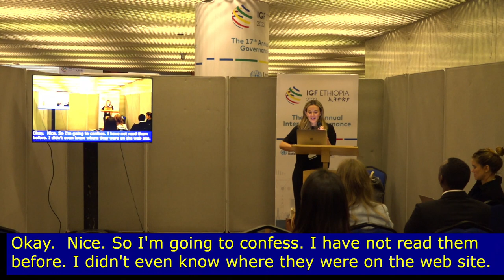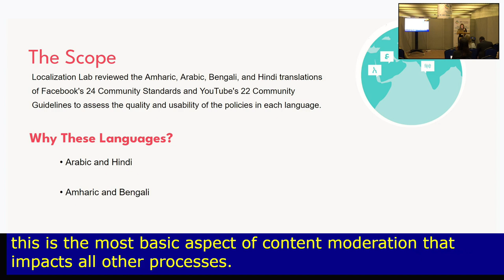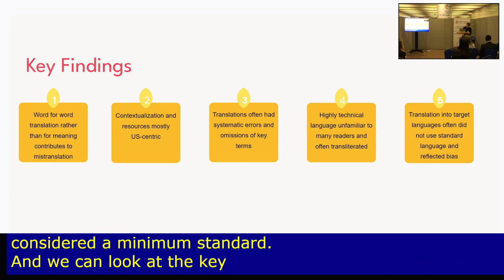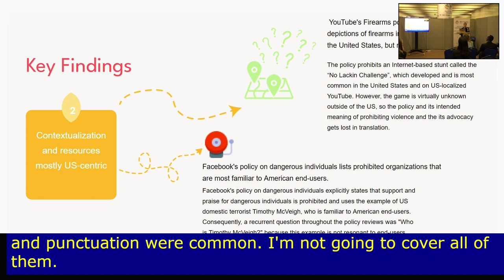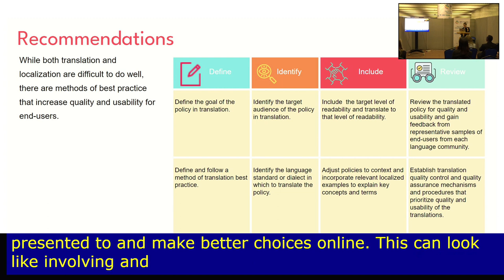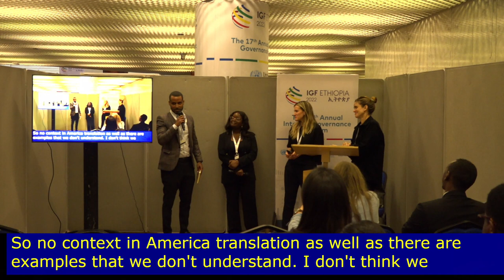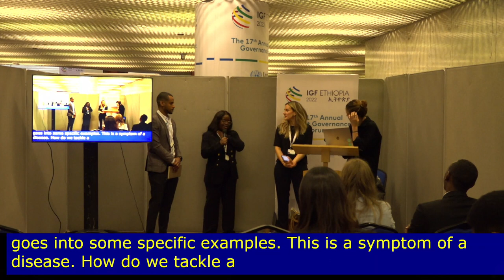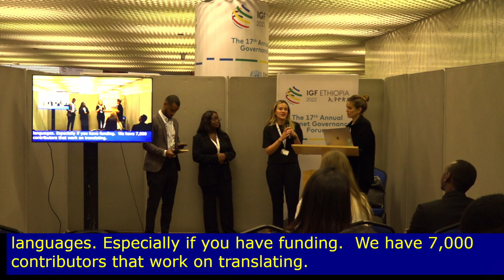IGF 2022 - Day 2 - Speakers Corner - How to Localize Tech Policies....